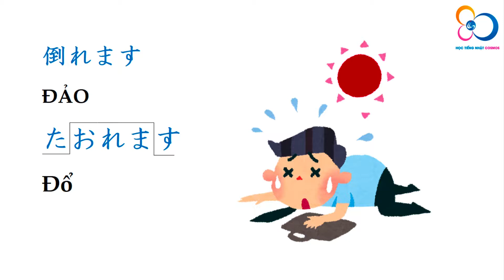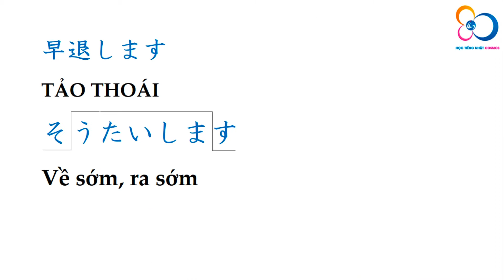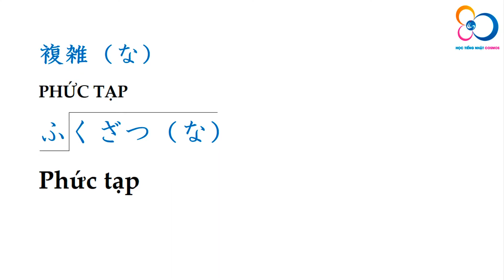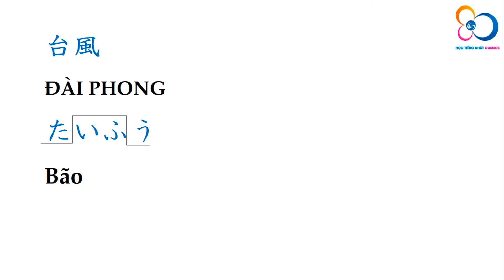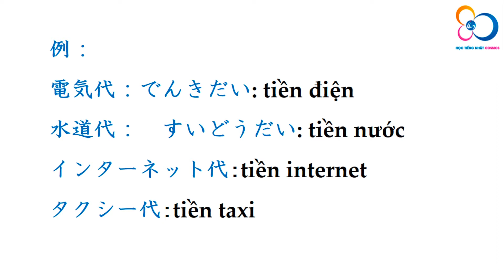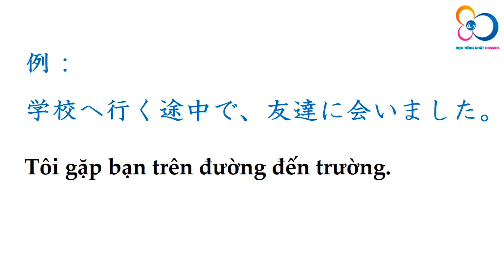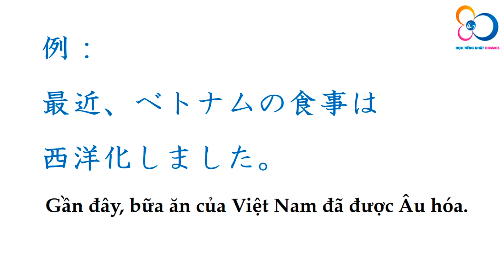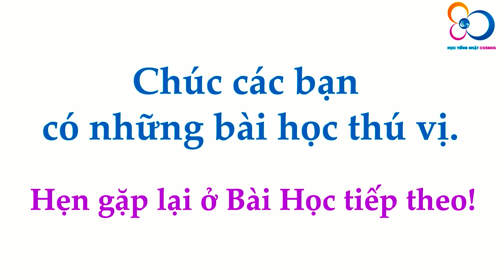TỪ VỰNG MINNA - BÀI 39 - (VERSION 2)